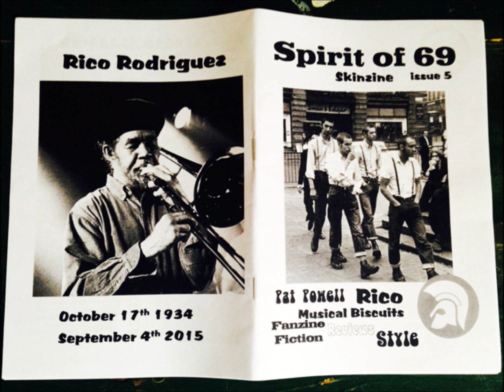Mampy - Sons Of The Sticky Riddim